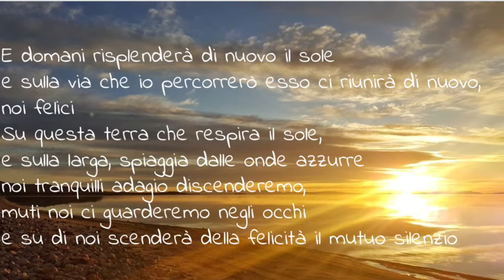DENZA CLASSE 3 F